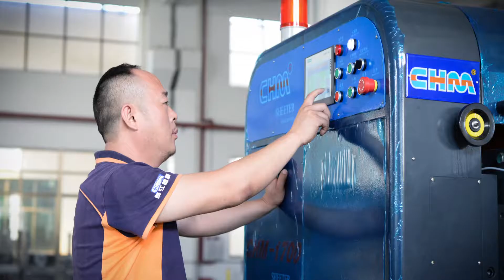Welcome to visit our CHM FACTORY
CHM, Cheung Kong Machinery (HK) Co., Ltd., the professional sheeting machine manufacturer and the leading paper sheeting solution provider in China.
Since 2004, established in Hong Kong, CHM group keeps forwarding with the idea of insists on a client-centric and innovation. CHM has become the leader of the paper sheeting machinery producer in China.
Owns the highest number of patent in the industrial. We are well-known as the "standard setter”. With our solid technological capabilities, we have nurtured numerous professionals in the field. And now having the highest production capabilities in China. Moreover, the international standard after-sales technical team providing state-of-the-art services to our clients, receiving all-rounded recognitions among our Chinese and global clientele.
Nowadays, CHM has become the flagship enterprise in the Chinese sheeting machinery industrial and expanding towards the international market.